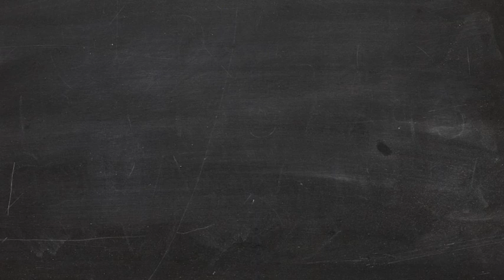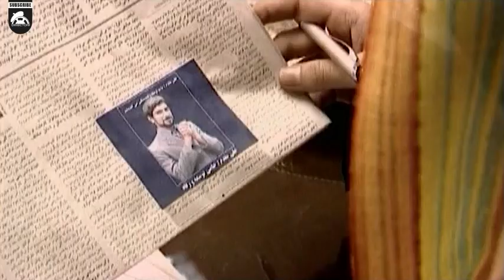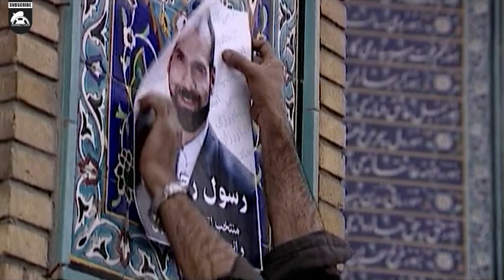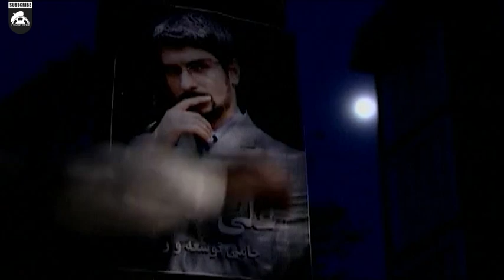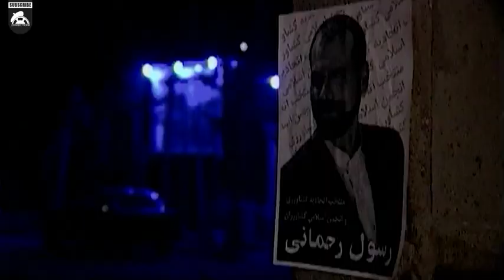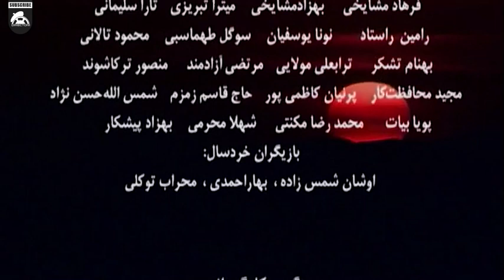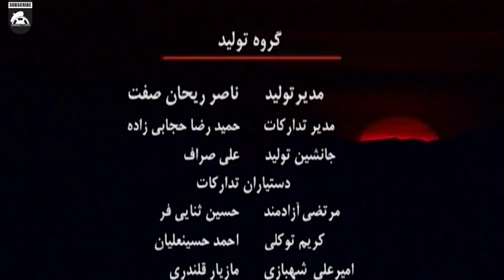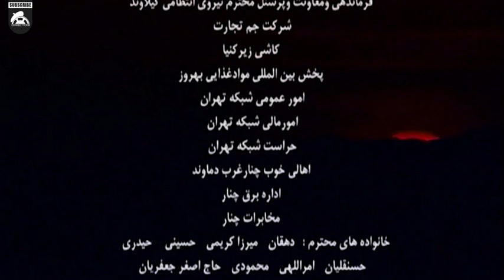پوپک گلدره، مهدی پاکدل، سینا ولی الله و یوسف تیموری در سریال مروارید سرخ به کارگردانی مسعود رسام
سریال نوستالژی مروارید سرخ با بازی زنده یاد پوپک گلدره روایتگر دو دوست به نامهای علی و مجید تصمیم می‌گیرند شیوه متفاوتی را برای گذران زندگی انتخاب کنند. این دو دوست به همراه همسرانشان به نقطه دورافتاده‌ای می‌روند و با پرورش ماهی در آن مکان شیوه منحصر بفردی از زندگی را برای خود رقم می‌زنند که…

خلاصه سریال نوستالژی مروارید سرخ  👆👆👆👆
پوپک گلدره، مهدی پاکدل، سینا ولی الله و یوسف تیموری در سریال مروارید سرخ به کارگردانی مسعود رسام - Iran Series Red Pearl
About Iran Series Red Pearl
Nostalgia series Marwarid Serkh with the live performance of Yad Popak Goldereh tells the story of two friends named Ali and Majid who decide to choose a different way to live their lives. These two friends go to a remote place with their wives and by raising fish in that place, they create a unique way of life for themselves that...
درباره سریال ایرانی مروارید سرخ
روایتگر ماجرای زندگی يک زوج جوان است كه در منطقه ای خوش آب و هوا زندگی می كند و به كار كشاورزی مشغول اند. مرد درصدد ايجاد يک حوضچه برای پرورش ماهی است. اما چون پول لازم برای ايجاد اين حوضچه را در اختيار ندارد، برای گرفتن وام و تسهيلاتی تلاش می كند.
اما گرفتن وام نيازمند يک مهندس كشاورزی براي درخواست از بانک است. اين مرد از دوست قديمی خود می خواهد تا به كمک او بيايد. ورود اين مهندش كشاورزی به همراه دو تن از دوستانش به محل كار اين مرد، وقايعی را به وجود می آورد.
سایر عوامل مروارید سرخ سریال ایرانی
کارگردان: مسعود رسام
تهیه کننده: مسعود و مهران رسام
سال انتشار: 1384
ژانر: درام، اجتماعی
بازیگران سریال قدیمی مروارید سرخ
زنده یاد پوپک گلدره
مهدی پاکدل
فریبا نادری
یوسف تیموری
سحر زکریا
رامین راستاد
سوگل طهماسبی
حسن موذنی
خشایار راد
سام ملایم وند
مهرداد ضیایی
بهروز میرلو
بهرام علیان
هایده حائری
فریده دریامج